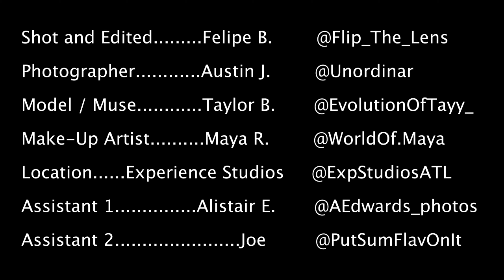Austin's Unique Montage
This is a video of a my fellow photographer doing what he loves best, taking amazing photos. Austin Joiner @Unordinar was making magic with his longtime model collaborator. I just wanted to capture the magic.